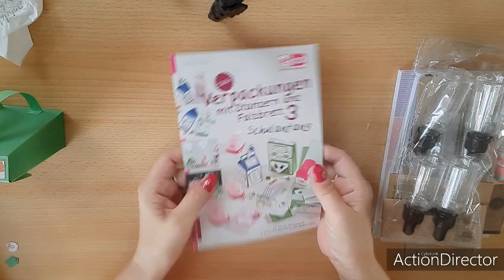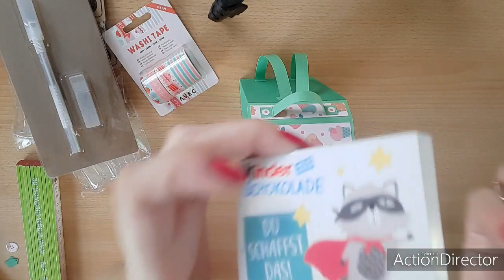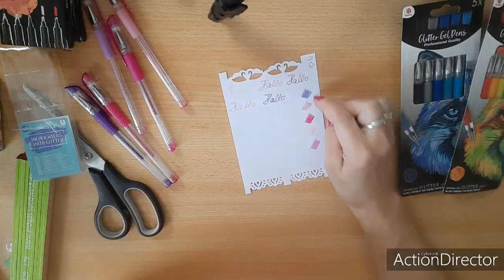💞💞Kleiner Stifte Test💞💞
Hallo meine Lieben, heute teste ich 2 der gezeigten Stufte aus dem Action Haul
Außerdem mein neuestes Bastel Projekt